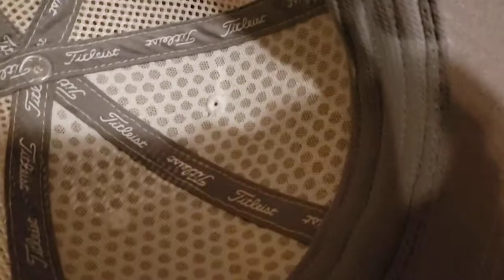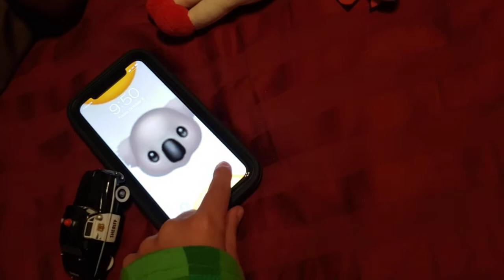girlfriend had 15 speeding tickets